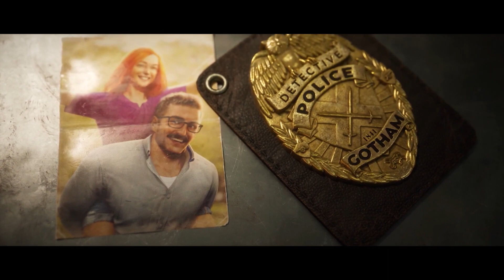Gotham Knights Was NEVER An Arkham Game? New Combat And Open World Details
We've gotten some new information on Gotham Knights from a recent IGN interview with WB Games Montreal. There's a lot of interesting new details that are being released and we now know even more about the game.

ALSO the Gotham Knights Website has confirmed that this is Tim Drake btw... a Tim Drake that looks exactly like Damian. It's a strange world we live in.

Check out the New Lets Play Channel!

Official site for the game

Source